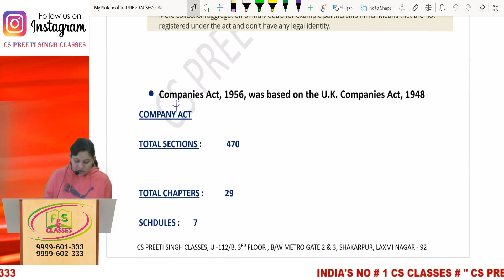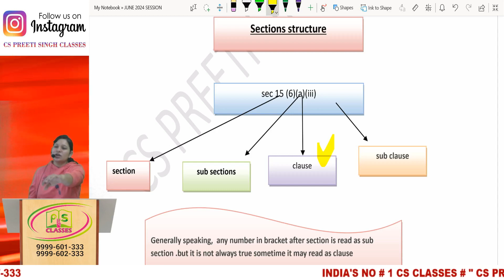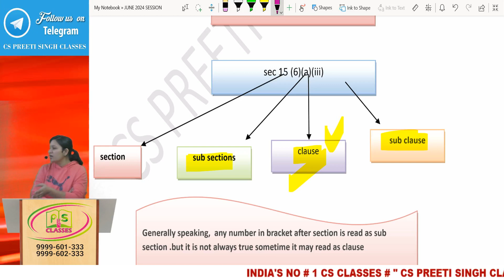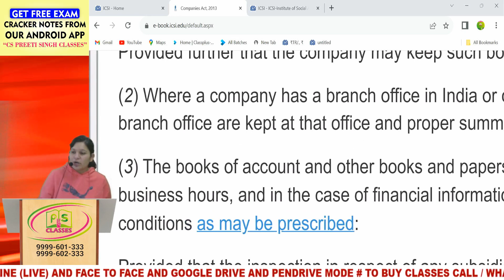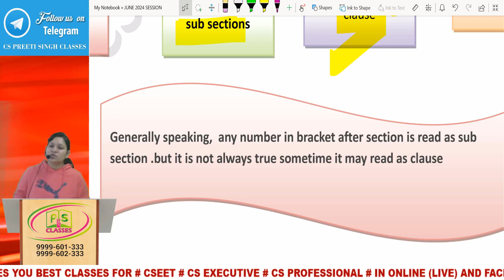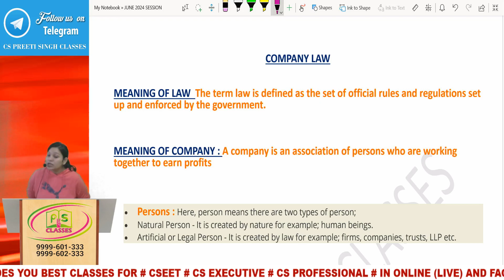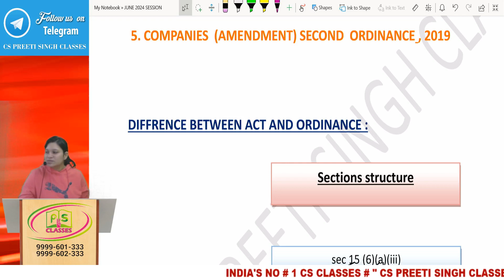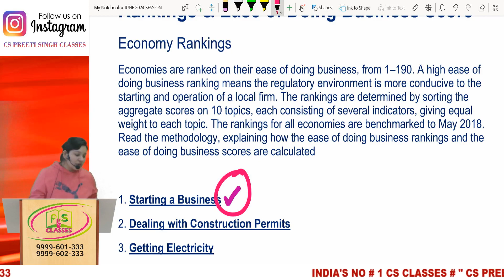CS Executive Company Law I Demo Lecture 2 for June 2024 I Basic Company Law I CS Executive June 2024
ICSI New Syllabus I CS Executive  I JIGL I CS Executive Dec 2023 I Demo Lecture  1